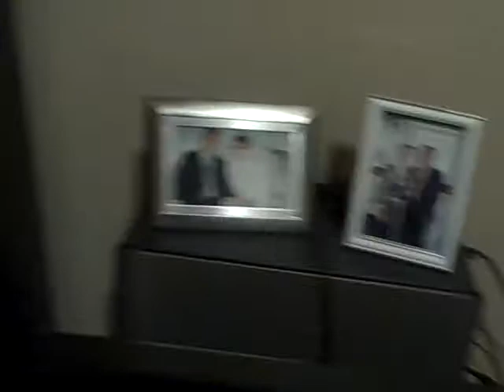Chaima's Bday 2011 (1)